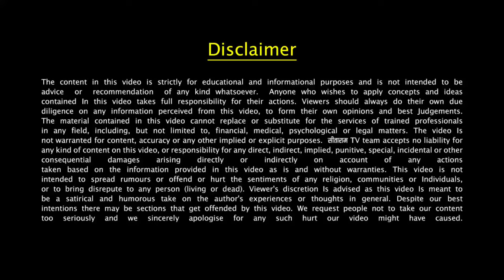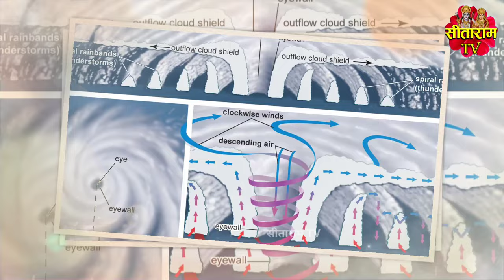कल मक्का के काबा में दो तूफान आपस में टकरा गए | Cyclone Remal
दोस्तों, मक्का में टकरा गए दो तूफान …और उसके बाद मची वो तबाही ..जिसने लोगो को हिला कर रख दिया …आखिर कैसे टकरा जाते है दो तूफान …और क्या होता है जब दो तूफान आपस में टकरा जाते है …आज के वीडियो में हम आपको दुनिया की तरफ तेजी से चले आ रहे एक ऐसे खतरे के बारे में बताने जा रहे है ..जिसे सुनकर आप हैरान रह जाएंगे

Friends, Two storms collided in Mecca...and the devastation that followed shook people...how do two storms collide...and what happens when two storms collide...in today's video we are going to tell you about a danger that is rapidly approaching the world...you will be surprised to hear it